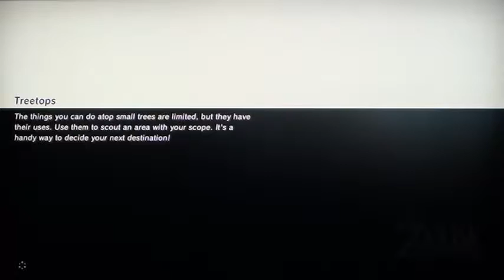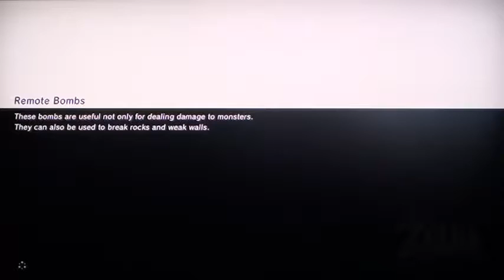The Legend of Zelda breath of the wild DLC pack 1 getting all DLC Items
This is longest video I have made on my channel in this video I collect all of the DLC items for pack 1 like Major's mask,Tingle's outfit and more.Orginally I going make this into three separate videos but I decided to put the clips together into one video and please Like and Subscribe if you enjoyed the video.